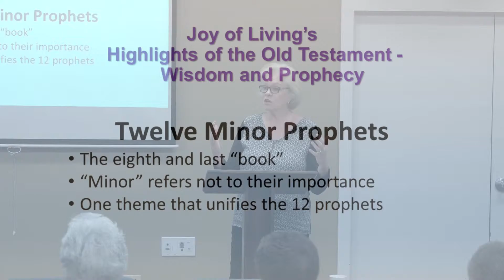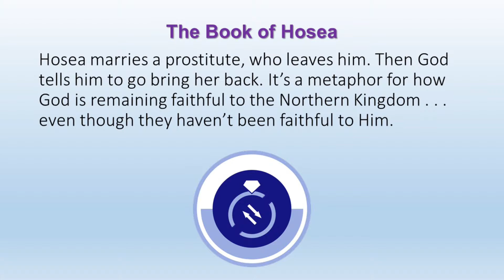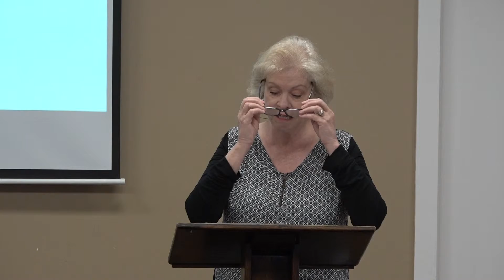Job to Malachi Lesson 8 - Hosea & Joel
Lecture portion of the Spring 2019 Women's Bible Study of Highlights of the Old Testament.